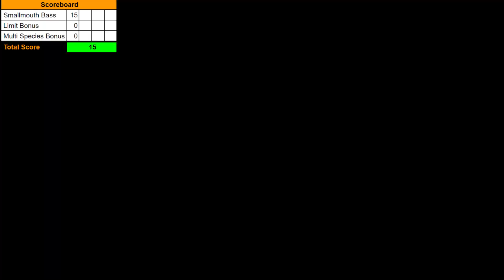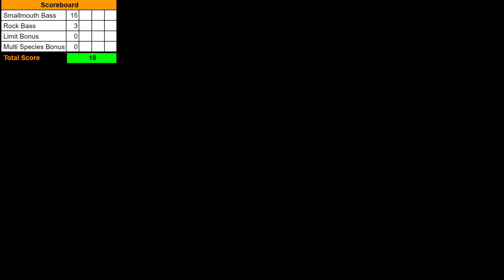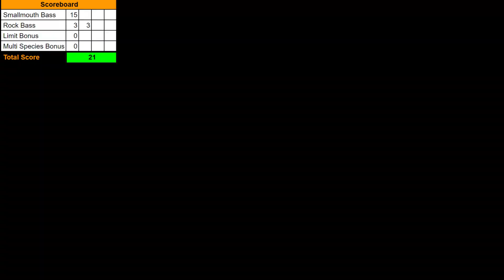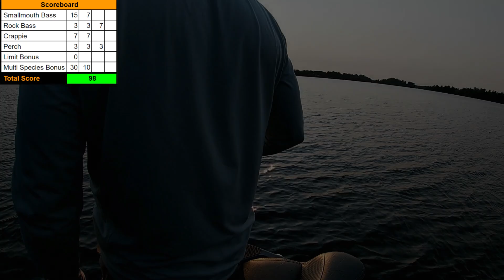Using Livescope For Every Fish Species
Music by Big Wave Dave and the Ripples. Big Wave Dave has given me permission to use his music in my videos.